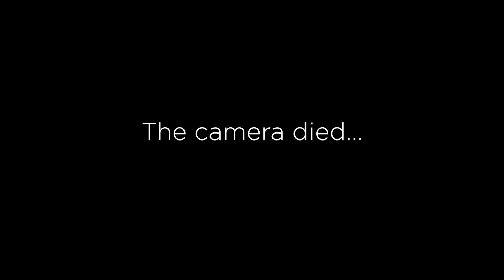I SUCKED UP A CHUNK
ahhh...we were at chickfila, we were sharing drinks...and I sucked up a chunk.  Dallin had his third wedding appointment this week and the kids and I killed it...like we had a lot of fun, and then (not shown in the vlog) they basically destroyed my soul during the whole "bedtime" routine...which would more truthfully be called the "All I w we are ready for the long weekend!ant to be is held or I'm screaming" routine.  Don't worry, they all made it to sleep, Dallin made it home, and we're ready for the new weekend.

We are the Dashleys and we're so excited to share our family vlog with you. We are a young family from Utah, we vlog 5 days a week!

SHOP THIS VLOG:

Sony a6500
Canon 5D Mark III
Canon 5D mark IV
Canon 24-105 f4 lens
Sigma 50mm Art lens
Rode Videomic Pro
Joby GorillaPod
Manfrotto Video Tripod
Genaray LED Light
Edited with: 27" 5K iMac

the super nice folks at June and January gave us a special link for all our subscribers!